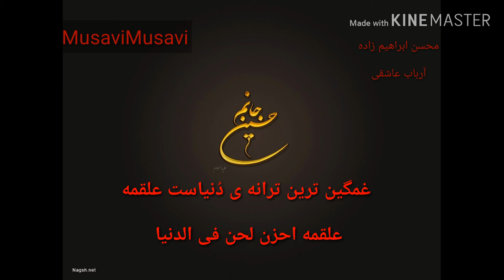ارباب_عاشقی/ محسن_ابراهیم_زاده Musavi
مترجمه عربی